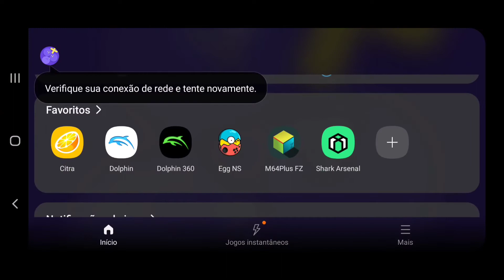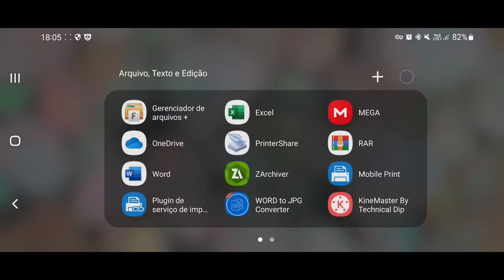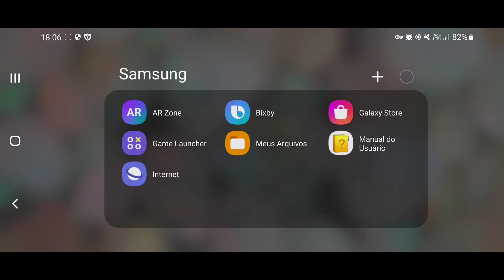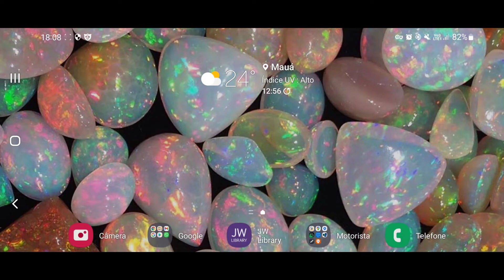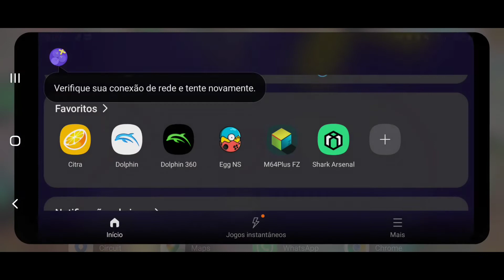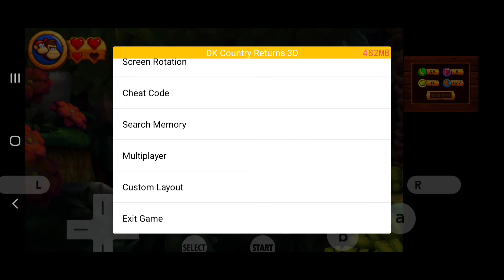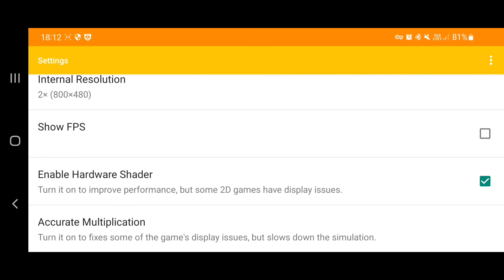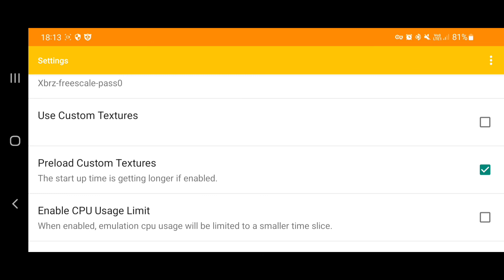Erros de Arquivos comuns para o Citra MMJ / Oficial e Dolphin MMJ / Oficial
Buenas moçada, já cansou se quebrar o controle porque o jogo simplesmente parou de funcionar devido a um erro gráfico, ou porque desconectou seu controle simplesmente do nada, ou então porque perdeu o save state sem aparentemente ter deletado o mesmo ou então a temida e famosa tela escura sendo que você já estava no final do jogo, bem neste vídeo vamos abordar sobre os Caches dos jogos e a possível solução de alguns problemas que podem ocorrer no emulador.